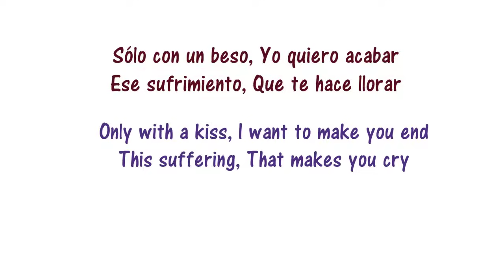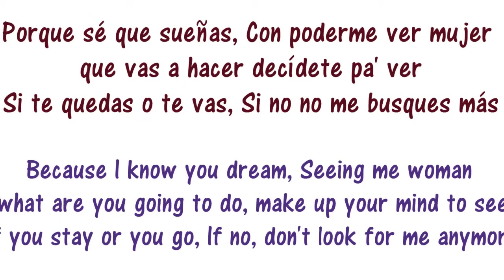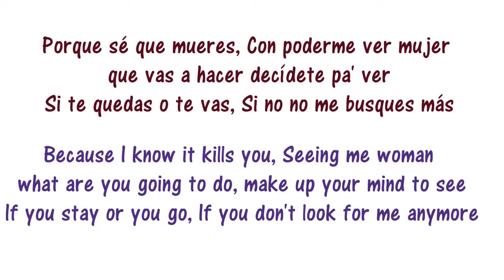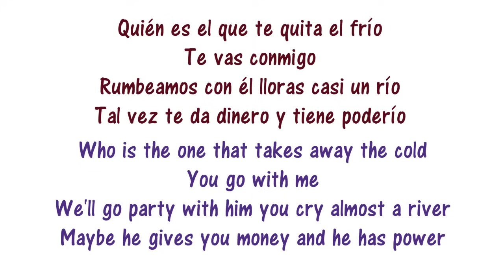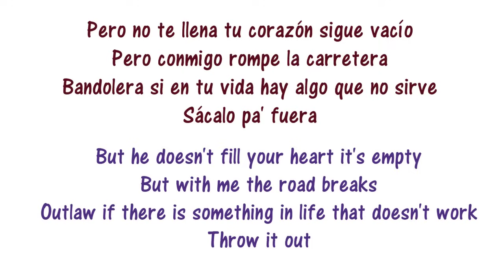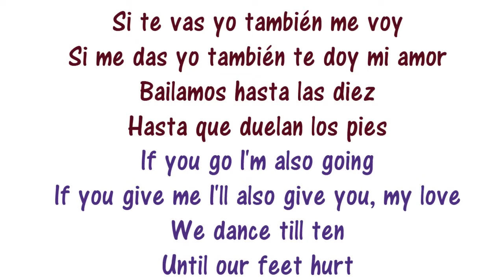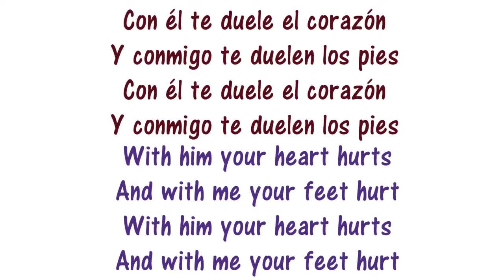Duele El Corazón - Enrique Iglesias - Lyrics Translated [English + Spanish]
Learn more Spanish with music with the lirica app!

If you want help choosing a course for learning Spanish, I wrote a review of the best ones available